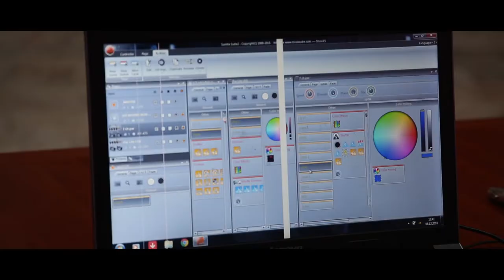Manukyan CompanyՄոցարտի «Ռեքվիեմ»-ը Գյումրու Սեվ ամրոցում. տեսանյութ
ԿԵԱԿ տնօրեն Նորայր Նազարյանի և ՀՊԿԵ գեղ.ղեկավար և գլխավոր դիրիժոր Ռոբերտ Մլքեյանի նախաձեռնությամբ դեկտեմբերի 7-ին ներկայացվեց Մոցարտի «Ռեքվիեմ»-ը
Աջակցությամբ՝ ՀՀ մշակույթի նախարարության և «Բալասանյանների ընտանիք» հիմնադրամի:
Կարճամետրաժ ֆիլմը պատրաստեցին
Սցենարի հեղինակ՝ Լիլիթ Թովմասյան
Օպերատոր՝ Արման Գասպարյան
Ռեժիսոր՝ Ներսես Մանուկյան
Պրոդյուսեր՝ Մկրտիչ Մանուկյան